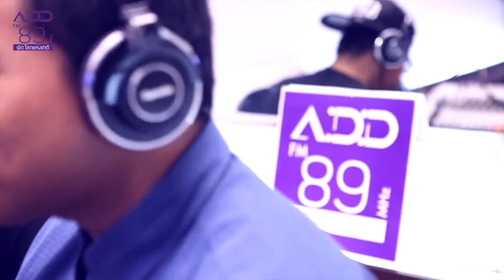cover scrubb คำตอบ version bossa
by ณ ดิม ครวญ